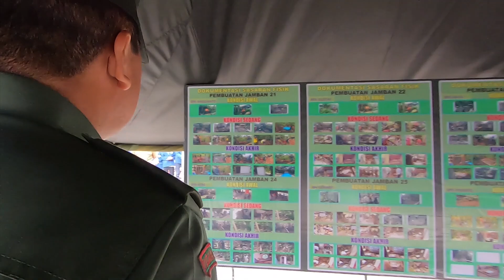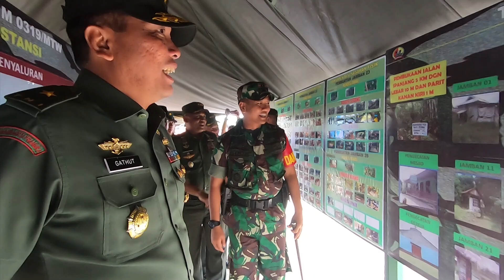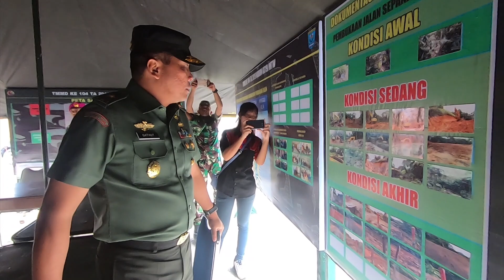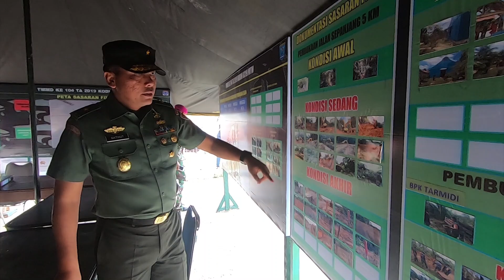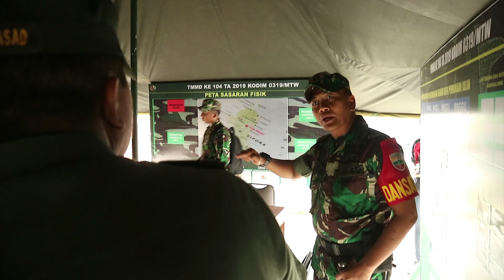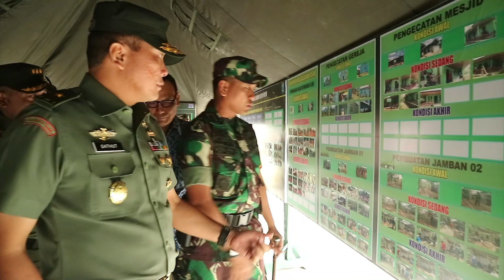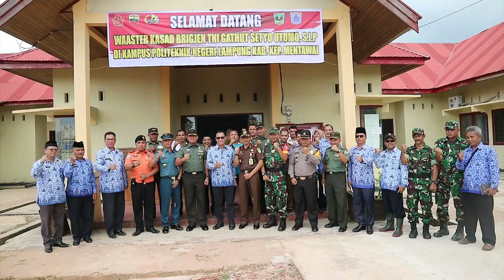FULL KEGIATAN TMMD KE 104 KODIM 0319 MENTAWAI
Video full kegiatan TMMD Ke 104 KODIM 0319 Mentawai.
mulai dari upacara pembukaan, kegiatan TMMD dilapangan,
Kunjungan WASEV TNI AD, Upacara Pembukaan, dan Baksos.